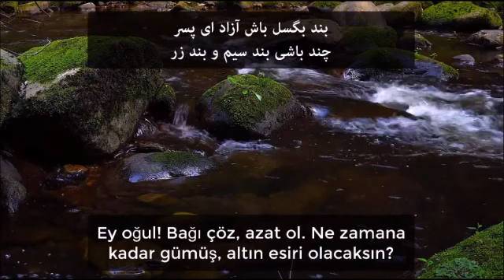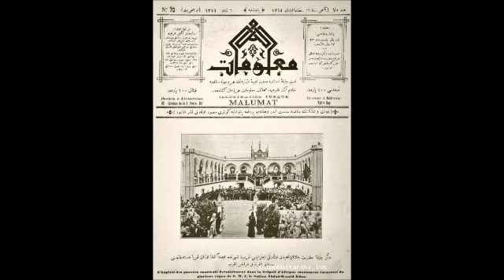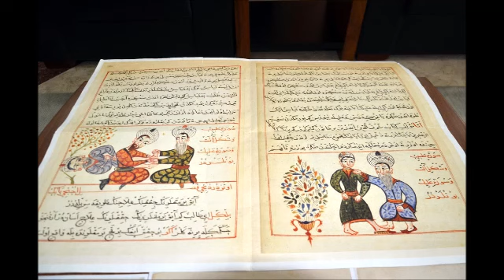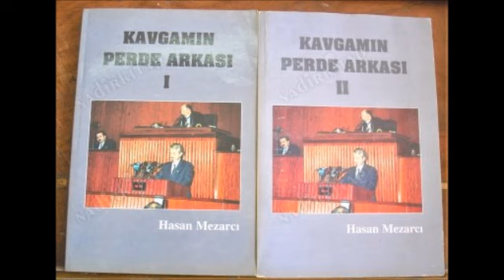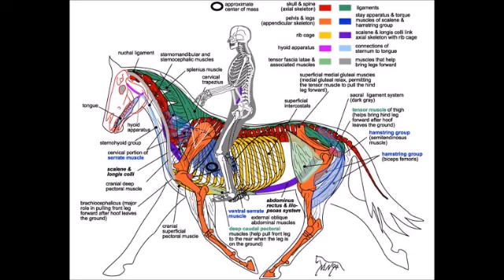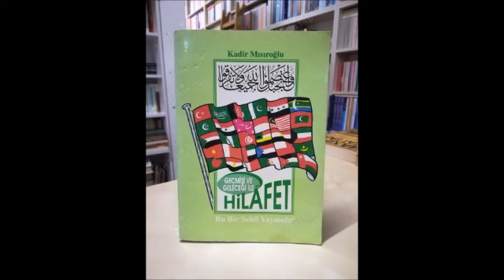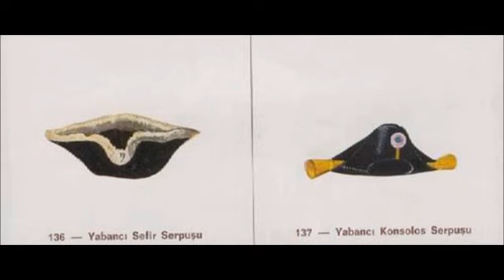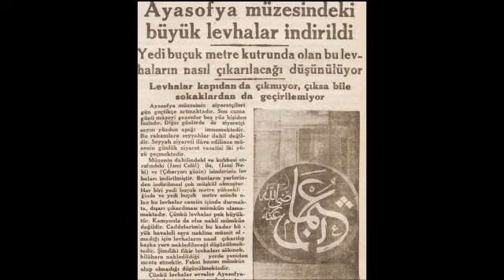-485-YASAKLI VaazLar SohbetLer-TİMURTAŞ uçar HOCAEFENDİ VAİZ MÜFTÜ Muavini 2000senesi EVVELİ TÜRKİYE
VAAZ Tarihi ; 10 Nisan 1992 Cuma
sohbet dinle
sohbet hocaları
sohbet muhabbet
sohbet anlatan hocalar
sohbet abdulmetin
sohbet canlı yayın
sohbet cübbeli
vaaz dinle
vaaz duası
vaaz veren hoca
vaaz örnekleri
vaaz arapça
vaaz ağlatan
vaaz ateist
vaaz cuma
sohbet dinle
sohbetli tarifler
sohbet hocaları
sohbet videoları
sohbet muhabbet
sohbet cübbeli
hocalara geldik
hoca webde
hoca kafası
hoca ahmet yesevi
hoca camide
hoca dini sohbet
hoca duası
hocaefendi
laiklikmi şeriatmı
laiklik nedir
laik türkiye
laik müslüman olurmu
laik nedemek
laik anlayış
laik ahlak
laik arap ülkeleri
laik anayasa
şeriat nedir
şeriatmı laiklikmi
şeriat kuralları ve cezaları
şeriat tartışması
şeriatçı genç
şeriat atatürk
şeriat ayasofya
şeriat ayetleri
şeriat anketi
şeriat belgeseli
vaaz veren hoca
vaaz duası
vaaz nasıl verilir
vaaz örnekleri
vaaz ağlatan
vaaz ayetleri
vaaz bitir meduası
dini hikayeler
din kültürü
din adamları
din tyt
din afyondur
din alimleri
din belgeselleri
din canlı ders
devlet bahçeli
devlet kuşu
devlet sırrı
devlet ana
devlet adamları
devlet aklı
devlet arşivleri
e devlet
devlet çeşitleri
devlet düşmanı
cuma mesajları
cuma suresi
cuma namazı nasıl kılınır
cuma duası
cuma bim
cuma ezanı
cuma fazileti
cuma günü
ilim irfan haznevi
ilim öğrenmek
ilim dersleri
ilim akademisi
ilim amel ihlas
ilim aşkı
ilim abidesi
ilim bilim kuranı kerim
ilim bilgileri
islam memiş
islam subhi
islamın şartı beştir
islami düğün
islamyıldız
islamoğlu
islamiyet öncesi türk edebiyatı
islami çizgifilm
islam tarihi
islam ahlakı
kuran dinle
kuranı kerim
kuran öğreniyorum
kuran tilaveti
kuran meali
kuran okuma
kuranı kerimi güzel okuma yarışması
kuran alfabesi
kuran arapçası
kuran ayetleri
ayetelkürsi
ayetler
ayet dinle
ayet nedir
ayet edebiyat
ayet ve hadisler
ayet suresi
ayet anlamları
ayet cin
ayet cüz sure nedir
ayet cuma
hadis dersler
hadis usulü
hadis dinle
hadis inkarcıları
hadis buhari
hadis bilgisi
hadis bilimi
hadis çeşitler
sünnet düğün
sünnet davası
sünnet annesi
sünnet acısı
sünnet anısı
sünnet cübbeli
sünnet farz nedir
sünnet inkarcıları
sünnetleri öğreniyorum
sünnetler nasıl kılınır
islam devleti
cihad
ibadet
ahlak